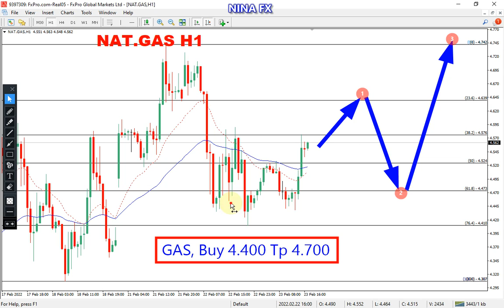Natural GAS Daily Analysis for Thursday February 24, 2022 by Nina Fx